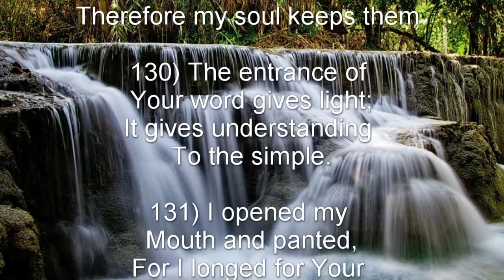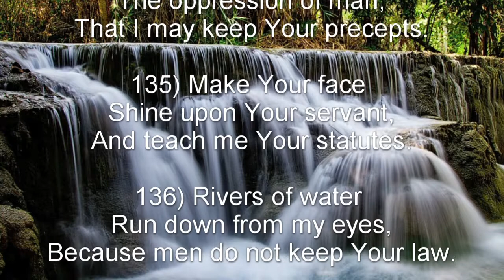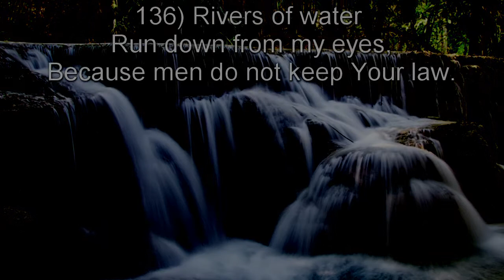Psalm 119: 129-136 (NKJV) - פ Pe